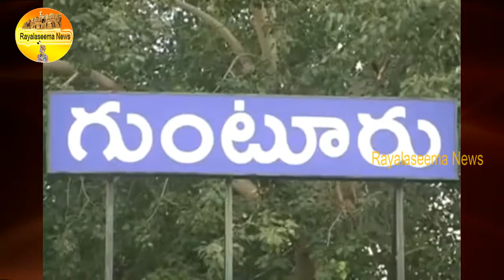Minister Somi Reddy Govt Focus On Mirchi Farmers Problems || Rayalaseema News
Watch Minister Somi Reddy Govt Focus On Mirchi Farmers Problems || Rayalaseema News